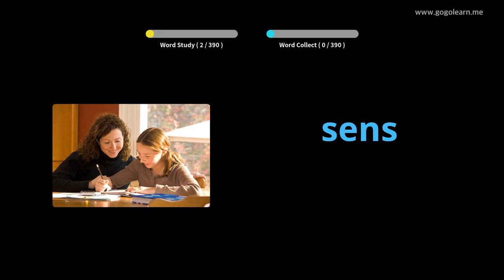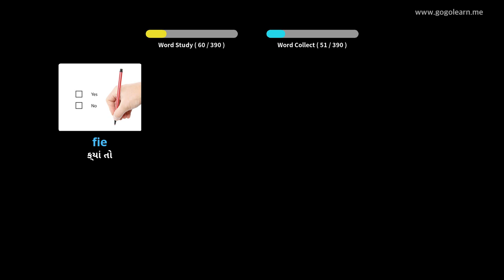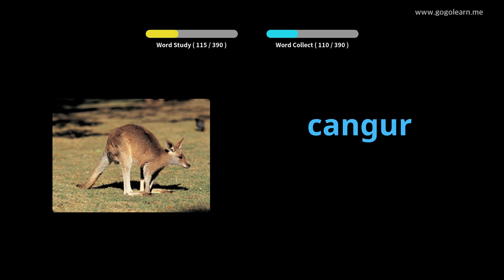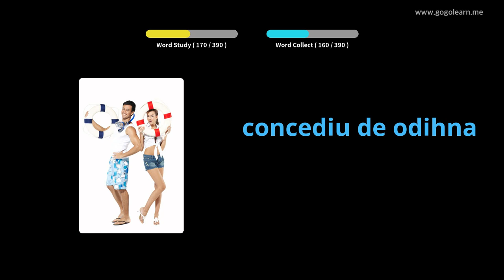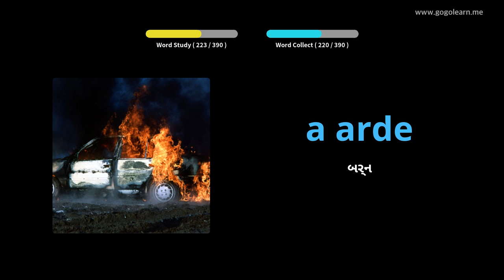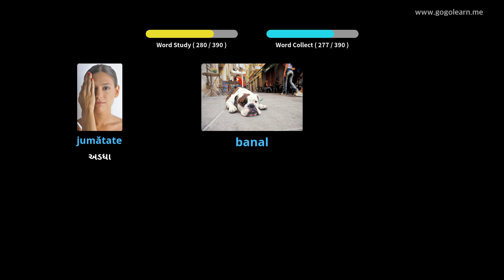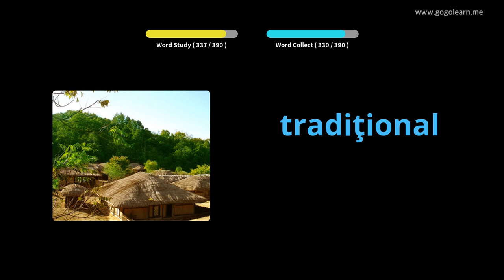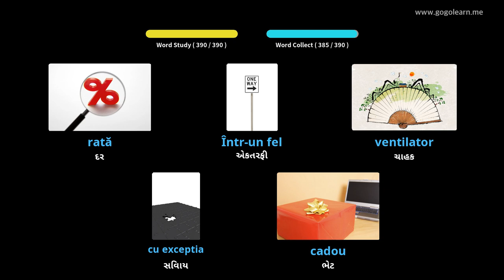રોમાનિયન શબ્દભંડોળ માધ્યમિક શાળા 2 | Golearn